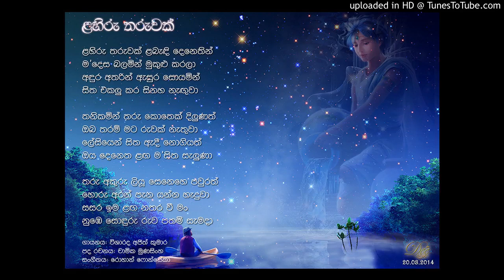ළහිරු තරුවක් ළබැඳි දෙනෙතින්...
ගායනය: විශාරද අජිත් කුමාර
සංගීතය: රොහාන් ෆොන්සේකා
පදරචනය: චාමික මුණසිංහ